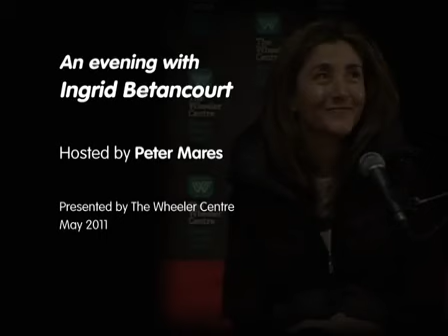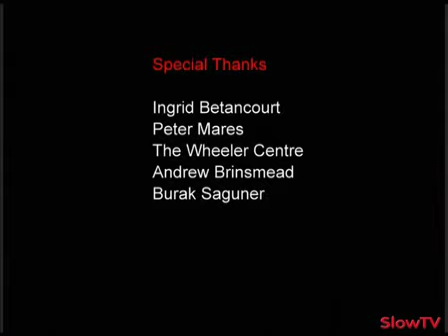An Evening with Ingrid Betancourt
Ingrid Betancourt is a French&#8211;Colombian politician who was held hostage by FARC rebels in the Columbian jungle for over six years. Born in Colombia and raised in France, she...